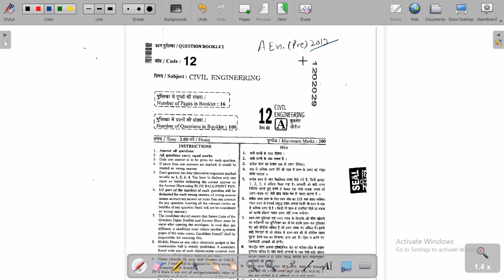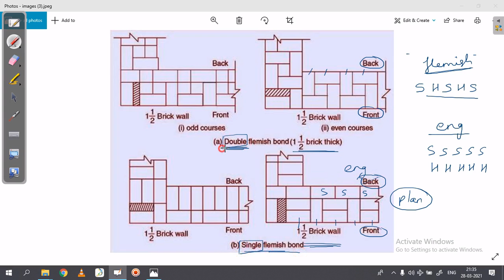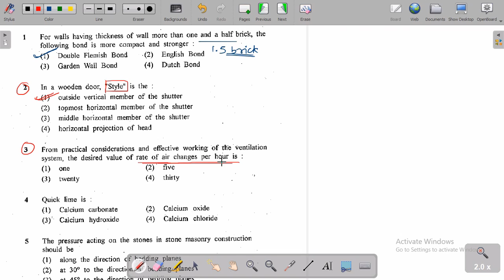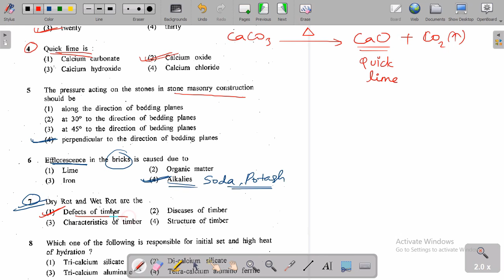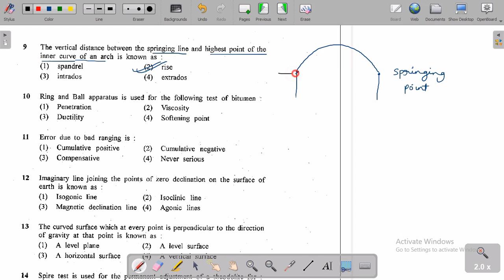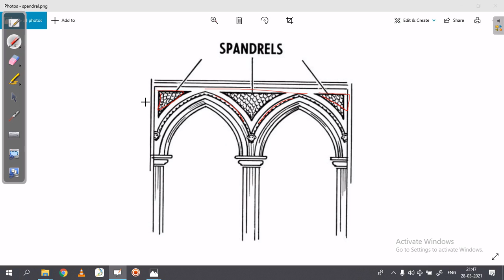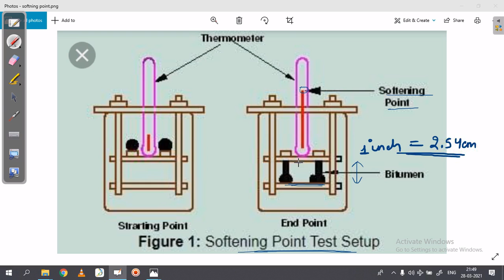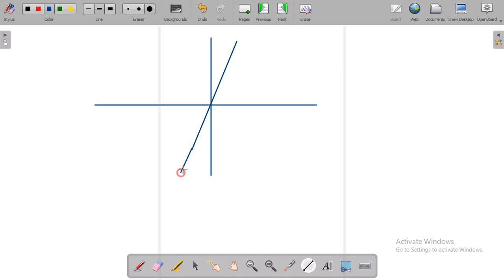RPSC que|Civil engineering| important question for cgpsc SES 2021-22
civil engineering previous year question
RPSC PYQ
PYQ for AE civil
PYQ for JE civil
important question for cgpsc SES 2021-22
Cgvyapam sub engineer exam preparation